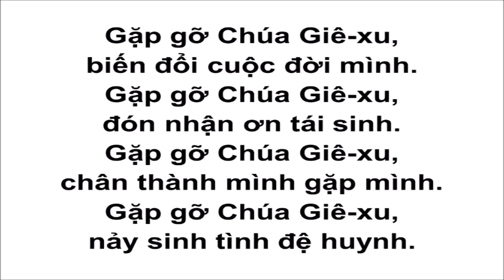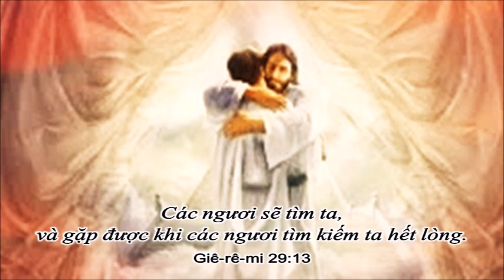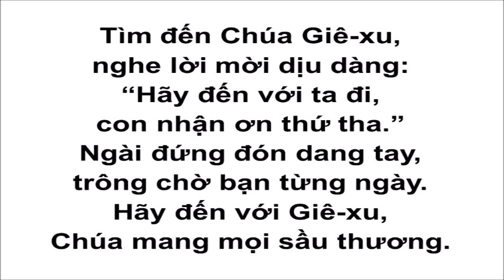[Đoản Ca 057] Gặp Gỡ Chúa Giê-xu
GẶP GỠ CHÚA GIÊ-XU
1.
Gặp gỡ Chúa Giê-xu, biến đổi cuộc đời mình.
Gặp gỡ Chúa Giê-xu, đón nhận ơn tái sinh.
Gặp gỡ Chúa Giê-xu, chân thành mình gặp mình.
Gặp gỡ Chúa Giê-xu, nảy sinh tình đệ huynh.

Dòng suối nếu bế tắc thì dòng sông mau cạn khô.
Tình yêu không Giê-xu, ôi, tình yêu sao cằn cỗi !
Vì Chúa chính dòng suối, nguồn yêu thương vô biên.
Biển yêu thương nối liền các hoang đảo với đại dương.

[nhạc dạo]

2.
Tìm đến Chúa Giê-xu, nghe lời mời dịu dàng.
Hãy đến với ta đi, con nhận ơn thứ tha.
Ngài đứng đón dang tay, trông chờ bạn từng ngày.
Hãy đến với Giê-xu, Chúa mang mọi sầu thương.

Vì Chúa chính nguồn sáng, được rạng soi trong màn đêm.
Để ai trong ô nhơ mong được tha muôn tội lỗi.
Tình ái Chúa rộng lớn, vì yêu thương nhân gian.
Tình yêu thương nối liền giữa con người với Phụ Thiên.